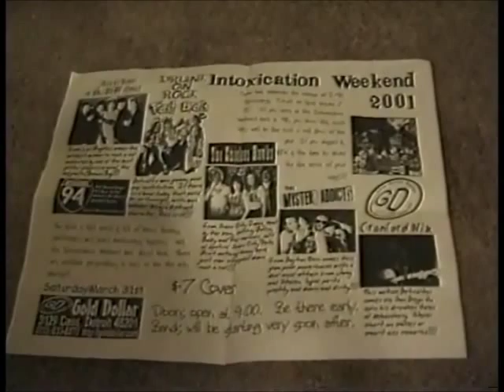Cranford Nix - Gold Dollar - Sat - March 31, 2001 - Part 1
The late great, one of a kind, Cranford Nix performs at the Gold Dollar in March of 2001.

Tattoo On Her Ass
I don't wanna be with you
Toast of Roseville
All I Want For Christmas
Sorry Bout My Drinkin
Pawnshop

This was filmed by Casey Schwochow of Ambervillain Films Thank you Casey. You are the best!!

Music copyright Cranford Nix, Jr. Shared with the kind permission of Ma Dean, Cranford's mom.